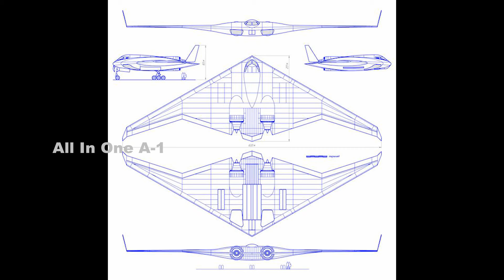Bomber Race Between US B-21, Russia PAK-DA and China H-20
The world’s three most powerful countries are all working on strategic bombers.
The U.S.’s B-21 Raider
The B-21 Raider, which has been in development for the better part of the decade, will go public on December 2, Northrop Grumman revealed in a tweet in late October. Designed to replace the B-1B Lancer and B-2A Spirit, the bomber will emerge from the “black” world of classified aircraft development, rolling out from a hangar at the Air Force’s Plant 42, where six test aircraft are in various stages of assembly. At least one model has undergone ground tests basic mechanical tests meant as a precursor to first takeoff and flight.
Naming a rollout date for the American bomber will no doubt put pressure on the other two bomber powers, China and Russia, to step up their game and unveil their own planes.
China’s H-20,
The People’s Republic is known to be working on a new stealth bomber, with a People’s Liberation Army general confirming development in 2016. The Aviation Industry Corporation of China (AVIC) is designing the bomber, known informally as the Xian H-20. Aviation Industry Corporation of China publicly teased the H-20 in 2018. The publication estimates China will build at least 34 H-20 bombers.
Russia’s PAK-DA
The third bomber is Russia’s PAK-DA bomber. The bomber has been under development since at least 2000, and would replace Moscow’s Cold War-era fleet of Tupolev Tu-22M “Backfire,” Tu-95 “Bear,” and Tu-160 “Blackjack” bombers.
PAK-DA, under development by Tupolev, would ideally replace both the Tu-22M and Tu-160. A flying wing design similar to the B-21 and H-20 was alleged as early as 2013. Earlier this year, possible diagrams of the bomber were published along with an internal nickname for the bomber, Project 80. Project 80 is supposedly a subsonic flying wing with an unrefueled range of 9,300 miles.